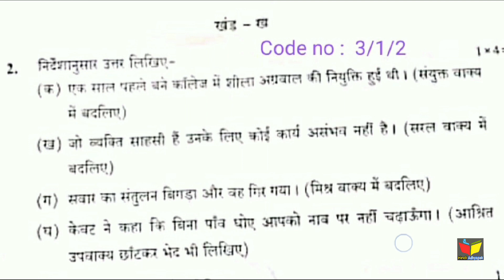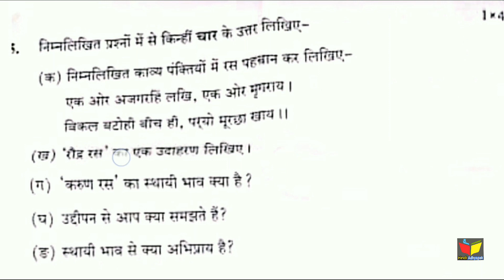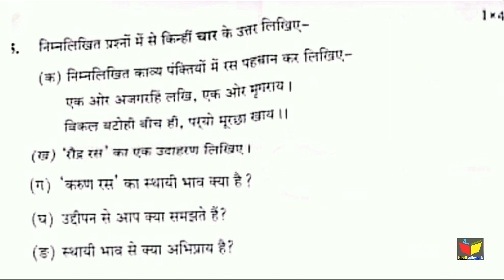Answer key of 10th CBSE Hindi | 29 Feb 2020 | Hindi Paper Solution | Code- 3/1/2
10th 2020 Answer Key